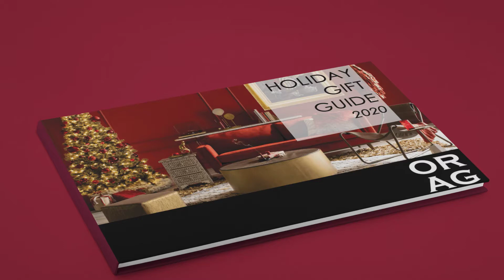Holiday Gift Guide 1080p 2